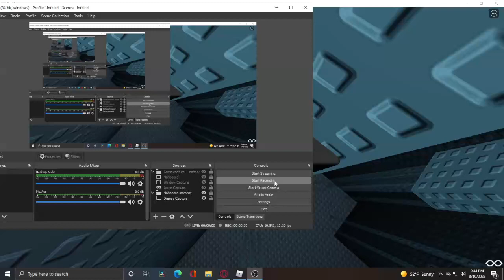bruh i failed 3rd last smh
free uploads tbh